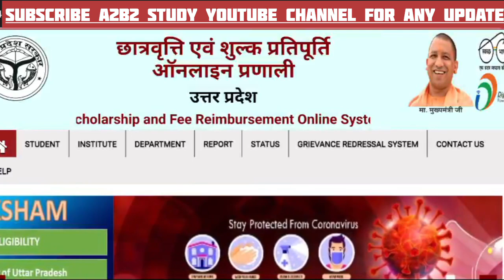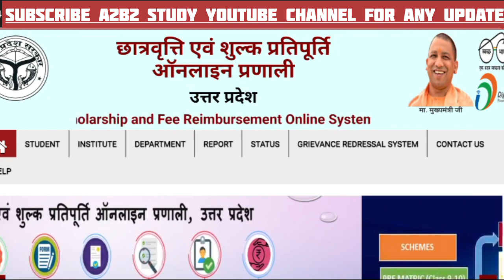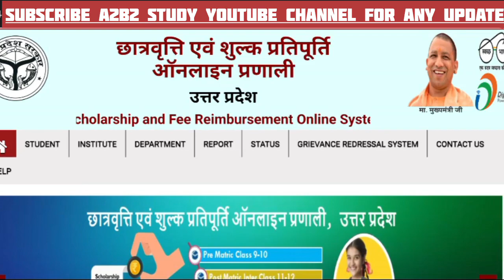Up Scholarship Last Date Extend?, Up Scholarship Online Form 2022-23, Up Scholarship Last Date 2022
UP SCHOLARSHIP 2022-23 LAST DATE || UP SCHOLARSHIP DATE EXTENDED?
Up scholarship for 2022: Last date to apply
Up scholarship 2022 last date, up scholarship last date 2022, up scholarship 2022

Dosto is video me up scholarship 2022 ke awedan ki last date kab tak badhega iske bare me bataya gaya hai, video ko pura denkhe jisase aapke sabhi doubt dur ho sake.

About Scholarship :
The Government of Uttar Pradesh has Provided the Scholarship to all the Students of SC / ST / Gen. Category / OBC Category / Minority Category of Accredited Educational Institution / University . The UP Scholarship Form 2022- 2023 Process of Online Application for the Courses of Accredited Educational Institution / University is Started From the Education Year of 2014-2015 ...

Scholarship form online 2022,Up scholarship form kaise bhare,Up scholarship 2022-23 apply,Bteup scholarship renewal 2022-23,Chhatravritti ka form kaise bhare,Chhatravritti form 2022,यूपी स्कॉलरशिप फॉर्म कैसे भरें,Scholarship 2022